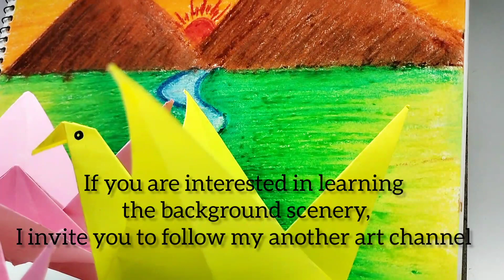origami paper flying bird|| how to make an easy origami paper flying bird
origami paper bird|| how to make an easy origami paper flying bird || easy paper bird

Welcome to my latest video tutorial on how to make an easy origami paper flying bird! If you're looking for a fun and creative way to spend your free time, then this tutorial is perfect for you.

In this video, i will be showing you step-by-step instructions on how to fold a piece of paper into a beautiful flying bird using the ancient Japanese art of origami. Whether you're a beginner or an experienced folder, this easy origami paper bird is a great project for all skill levels.

i will be walking you through the process of creating this origami flying bird from start to finish, so you won't miss a single fold. We'll also be providing clear and easy-to-follow instructions, making it simple for you to make your very own origami bird.

So grab your paper and get ready to fly! Whether you're making this easy paper bird for fun or for a school project, this origami bird instruction video is sure to impress.